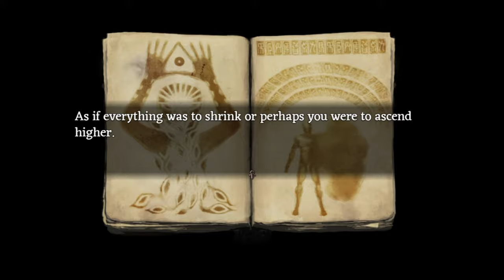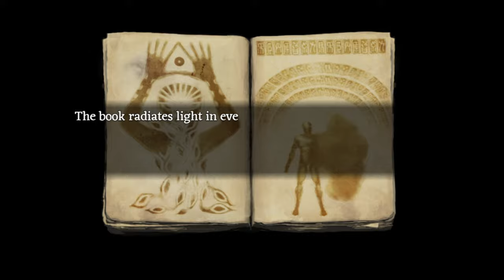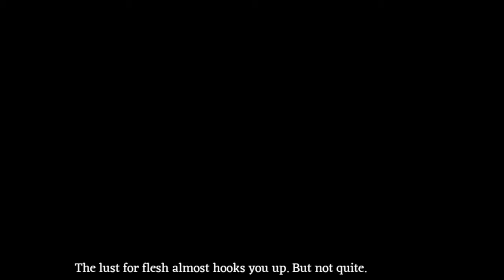[#11][BEZ CENZURY] Fear & Hunger PL - A KTO TU NAS ODWIEDZIŁ? :)